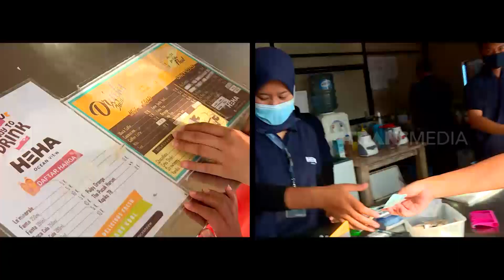[FULL] RAGAM INDONESIA | WARISAN DAPUR LELUHUR (17/05/21)